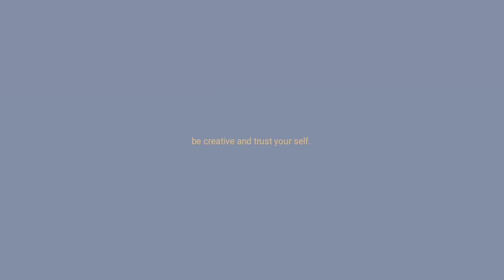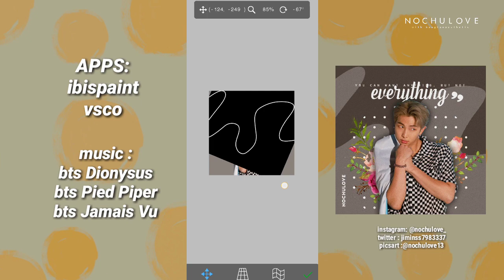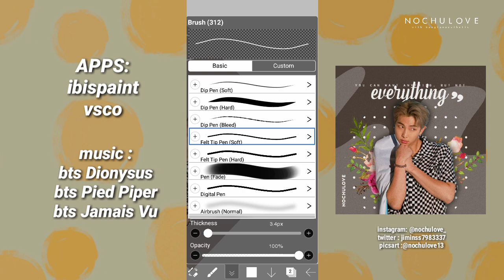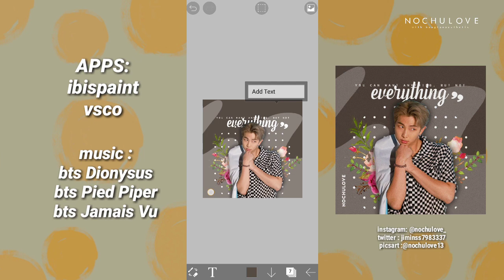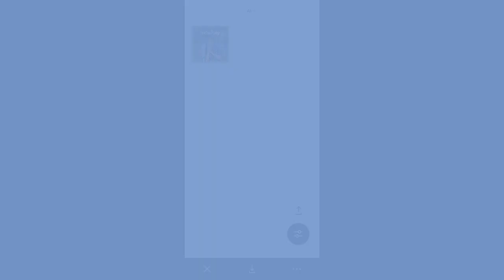[🥑] Simple edit in ibis paint; kpop; watch me edit